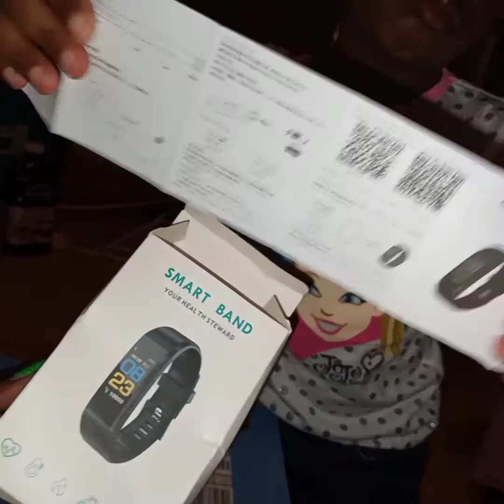Shop n Order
Small shopping haul and ordering.